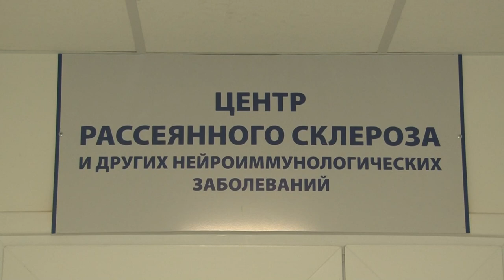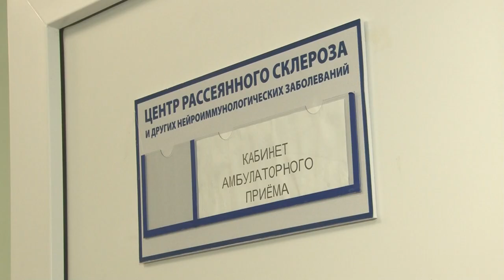Работа центра рассеянного склероза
Своевременная и грамотная помощь необходима для пациентов с диагнозом рассеянный склероз. В Одинцове этому уделяют серьезное внимание. Ведь именно в центре рассеянного склероза и других нейроиммунологических заболеваний уже внедрены новые технологии и методы лечения.